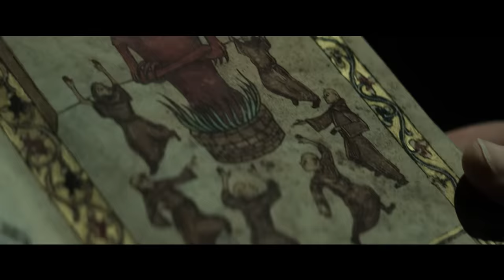THE POPE'S EXORCIST - Official Trailer New Zealand (HD International)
IN NZ CINEMAS APRIL 6

Russell Crowe is ThePopesExorcist. Inspired by the true story of Father Gabriele Amorth, Chief Exorcist of the Vatican, The Pope’s Exorcist is exclusively in cinemas April 6.

Rating: Check the classification

Inspired by the actual files of Father Gabriele Amorth, Chief Exorcist of the Vatican (Academy Award®-winner Russell Crowe), The Pope’s Exorcist follows Amorth as he investigates a young boy’s terrifying possession and ends up uncovering a centuries-old conspiracy the Vatican has desperately tried to keep hidden.

Directed by:
Julius Avery

Screenplay by:
Michael Petroni and Evan Spiliotopoulos

Screen Story by:
Michael Petroni and R. Dean McCreary & Chester Hastings

Based on the books “An Exorcist Tells His Story” and “An Exorcist: More Stories” by:
Fr. Gabriele Amorth

Produced by:
Doug Belgrad
Michael Patrick Kaczmarek
Jeff Katz

Executive Producers:
Jo Homewood
Sophie Cassidy
Edward J. Siebert, SJ

Cast:
Russell Crowe
Daniel Zovatto
Alex Essoe
and Franco Nero